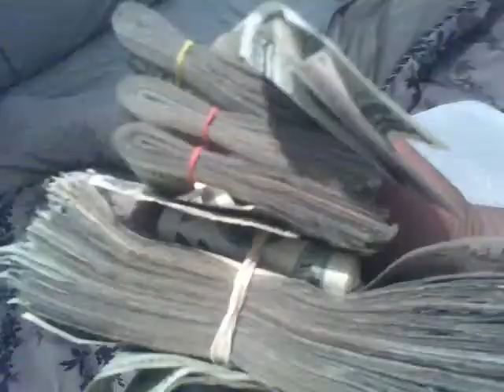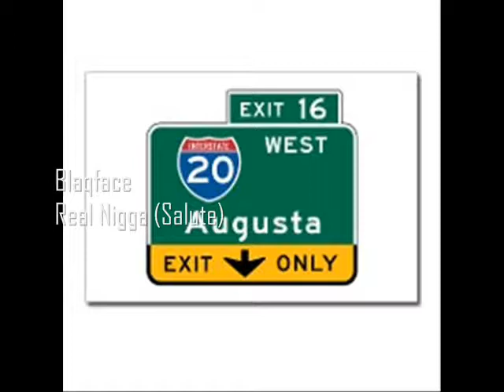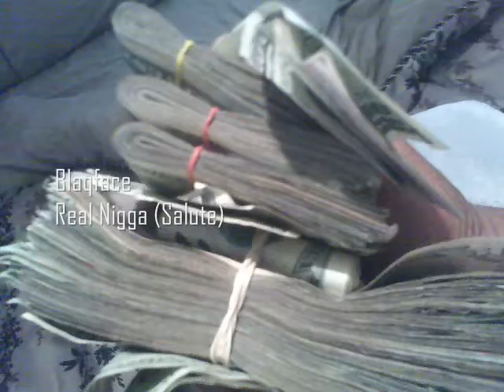Real Nigga (Salute)